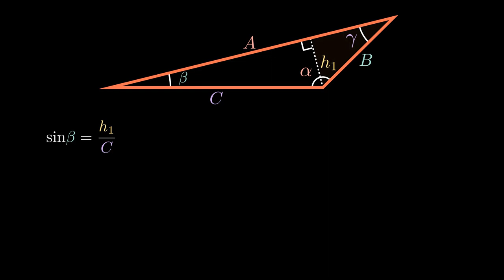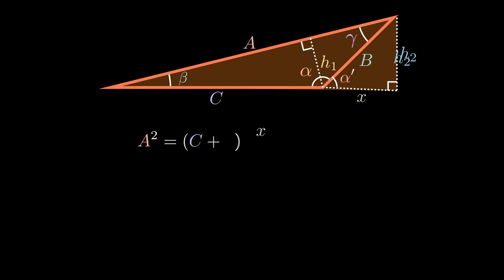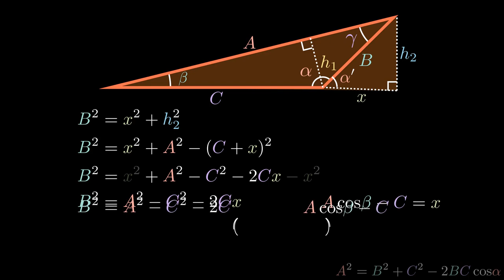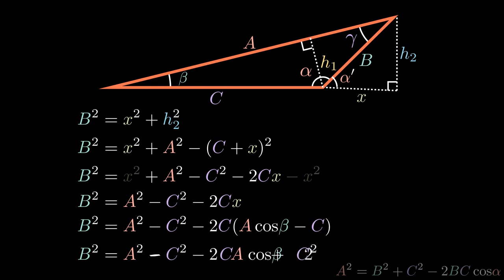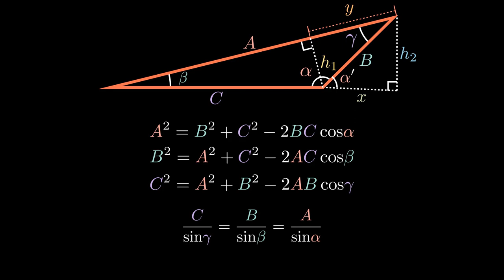Math Capsules - Sine and Cosine Laws - Proof without words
If you are interested in hiring me to do some animation like this, please read the information I need to do the job optimally: